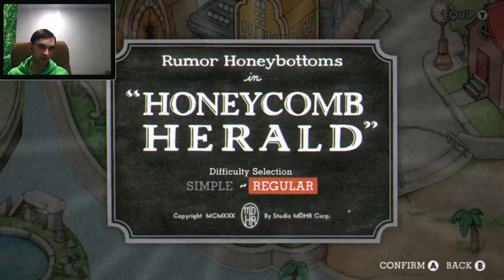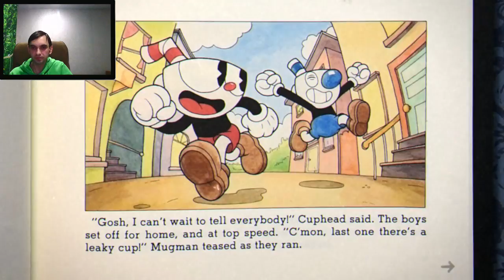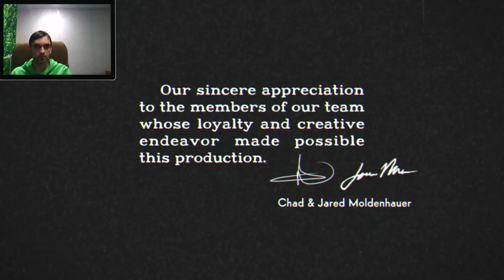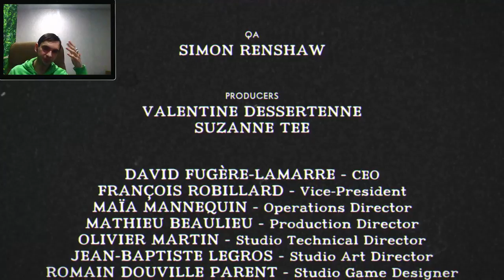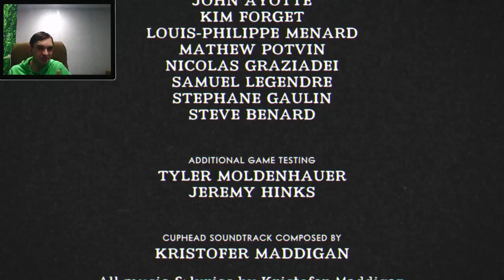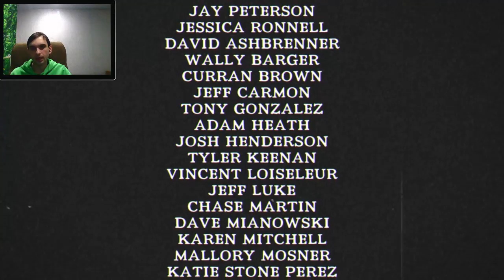Продолжаем 3ий мирок! Чашкоголовы! (Twitch) Часть Третья. Заключительная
Пройдем не менее важную для меня игру. Всех приглашаю на стримы, ко мне на канал на Твиче!